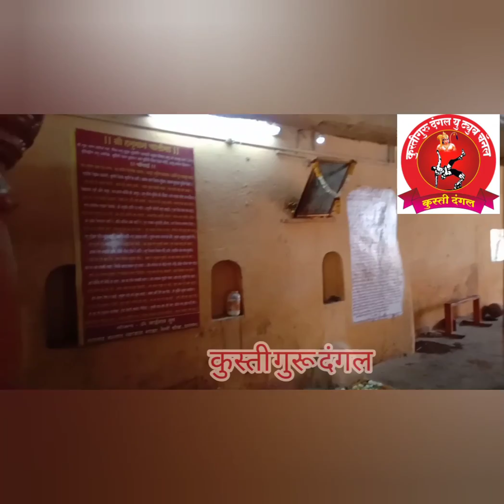श्री रूपचंद वस्ताद आखाडा घास मंडी चौक जालना कुस्ती गुरु दंगल प्रसार माध्यम वर वर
इतिहासाच्या पानामध्ये  जालना शहराचे ब्राथी तेली समाजाचे सुप्रसिद्ध पैलवान  रूपचंद( वस्ताद )  लाचूरिये यांचे जीवन परिचय.
   महाराष्ट्राचे सुप्रसिद्ध पैलवान रूपचंद (वस्ताद)लाचूरिये
 यांचा जन्म महाराष्ट्र राज्याच्या जालना शहरामध्ये निजामशहाच्या काळात इसवी सन 1850 मध्ये झाला होता. रूपचंदजी वस्ताद  कुस्ती,दांडपट्टा आणि  छडीपट्टा  उच्चस्तरीय खेळाडू होते. त्यावेळी निजाम आणि मुगल  साम्राज्यामध्ये रूपचंद वस्ताद हे सर्व जाती धर्माच्या युवकांचे प्रेरणास्थान होते, युवा पिढीचे भवितव्याचा विचार करून व्यायाम शाळेची स्थापना केली. या व्यायाम नाव पूर्ण दक्षिण भारतभर झालं या आखाड्याचे आखाडा बाहदूर देशाच्या स्वातंत्र्यासाठी प्राण्याच्या आहुत्या दिल्या.
   पैलवान रूपचंद वस्ताद आखाडा घासमंडी चौक जालना.
विक्टोरिया राणी च्या काळातले महान मल्ल छडी पट्टा पटू पैलवान रूपचंद वस्ताद यांनी 19 ऑगस्ट 1896 ला  या आखाड्याची स्थापना केली. असे एक महान युगपुरुष पैलवान रूपचंद वस्ताद यांचा मृत्यू इसवी सन 1910 मध्ये जालना शहरात झाली.  त्यांच्या समाधीस्थानाला प्रेरणा मानून रूपचंद वस्ताद आखाड्यातील शेकडो पैलवान विनामूल्य आंतरराष्ट्रीय कुस्ती करण्यासाठी सराव करत आहेत.
   ।। मरावे परी कीर्तिरूपे उरावे।।
 या उक्तीनुसार आजही त्यांचे नाव अजरामर आहेया आखाड्यातले महान मल्ल फतर पैलवान ते हाताने दगड फोडत होते म्हणून त्यांचे नाव फतर पैलवान असे पडले होते, त्यांचे खरे नाव पैलवान अंबादास पवार होते. पैलवान छगन खर्डेकर नामांकित मल्ल याच तालमीचे होते. या तालमीत पंजाब ,पाकिस्तानातून पैलवान यायचे. या तालमीत अनेक पैलवानांनी कुस्तीचे धडे शिकले व आपले व स्वतःचे  नाव देश-विदेशात गाजविले. त्या पैलवानांची नावे पुढील प्रमाणे-
     पै. लक्ष्मण खांडेकर पै. रमेश बागडी पै .मोहन भुरेवाल पै .चरण भक्त यांचे सुपुत्र पै .दयानंदजी भक्त हे सध्याचे महाराष्ट्र राज्य कुस्तीगीर परिषद चे उपाध्यक्ष आहेत पै. गणेश मंडोरे पै. सोमा भुरेवाल पै. कमलाकर खर्डेकर हे तुफानी मल्ल हरिचंद्र बिराजदार यांचे काळातले महान मला होते
  अजून कितेक मल्ल या तालमीत कुस्तीचे धडे गिरविले पै .राजेंद्र खर्डेकर पै .शिवप्रसाद बागडी हे दारासिंग च्या काळातले पैलवान होते त्यानंतर पै. नंदकिशोर खर्डेकर पै .कमलाकर खर्डेकर पै .कुंदन पै .सुकलाल राजपूत पै.उमेश राजपूत पै .रमेश क्षीरसागर पै.राजेंद्र चौधरी पै .जगन्नाथ खर्डेकर पै. विनोद कुमार बागडी पै. चेतन वर्मा पै .मनोज बागडी पै .रवी बागडी पै. मनीष पाटील पै. विशाल बागडी पै. नागेश क्षीरसागर  पै .नीरज कुमार बागडी पै .पंकज खर्डेकर पै .ज्ञानेश्वर क्षीरसागर  पै. उमेश देशमाने पै. ज्ञानेश्वर सैंदर  पै.आकाश भुरेवाल पै .शुभम हिवाळे त्याशिवाय कित्येक महान मल्ल् तालमीत घडले.
     सध्या वस्ताद पै. नंदू काका खर्डेकर यांच्या मार्गदर्शनाखाली पै  कुंदन बागडी पै. नागेश क्षीरसागर पै .पंकज खर्डेकर पै. चेतन वर्मा या तालमीत असे कित्येक महान मल्ल घडले आतादेखील कित्येक लहानातले महान मल्ल कुस्तीचे धडे गिरवत आहेत.
  Kusti Guru Dangal
कुस्ती गुरु दंगल

महाराष्ट्र व कर्नाटकातील कुस्ती मैदान अपडेट बघण्यासाठी आमचा   Youtube चॅनल Subesribe करा Like करा.
धन्यवाद
पै.सिद्धेश्वर दुधनी सर
कुस्ती गुरु दंगल प्रसार माध्यम
मो.नं.9146362989